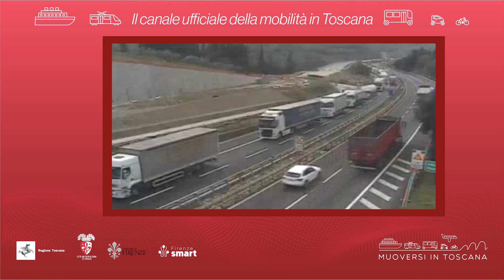Muoversi in Toscana - Edizione delle 13.30 del 22 giugno 2023